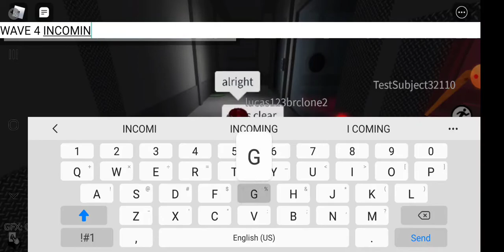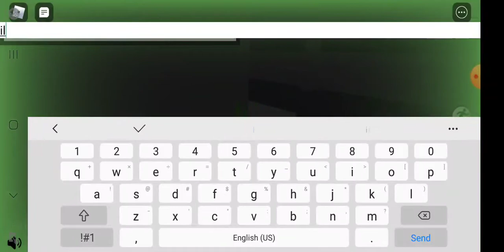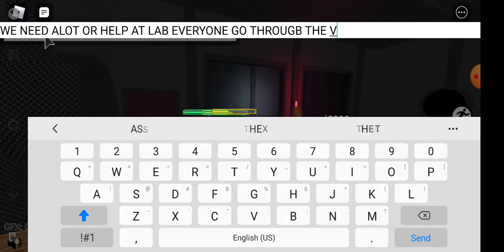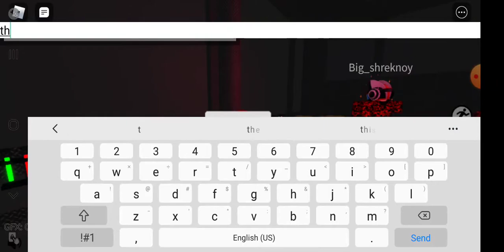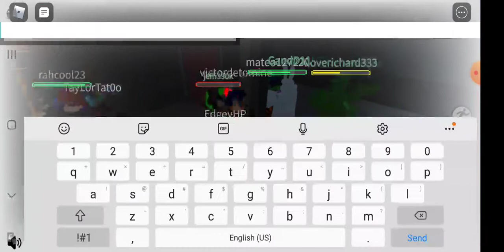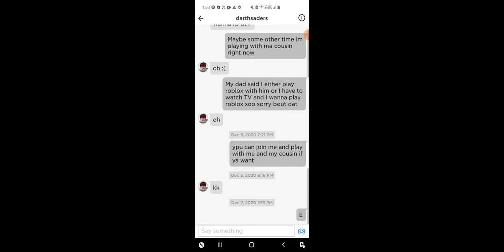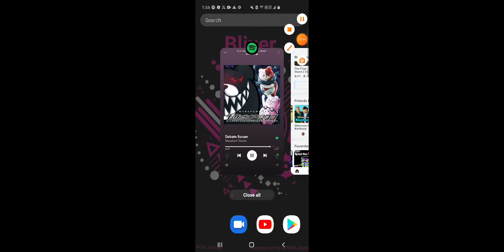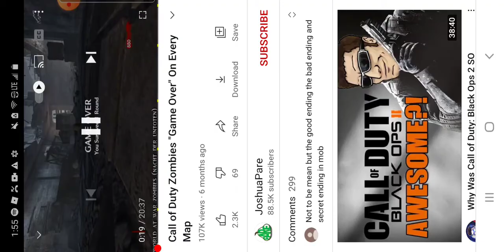Transfur infection 2 buts its like cod zombies